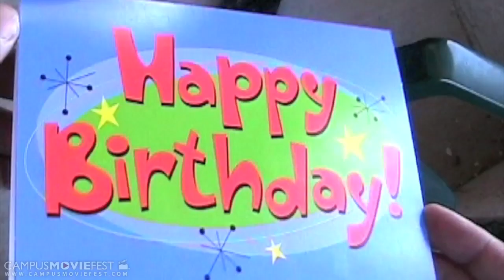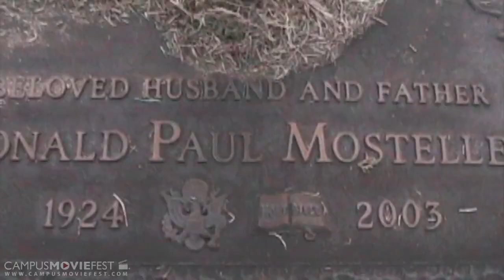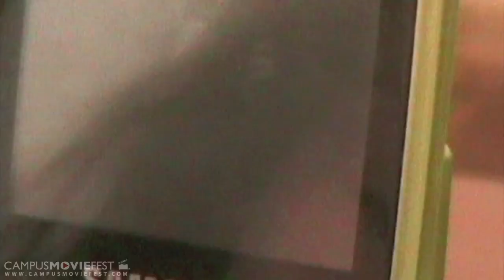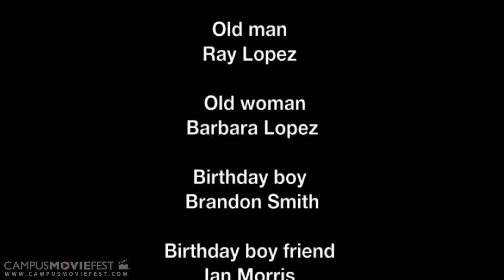Project Love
Couple argues and boyfriend leaves the house. in his journey to nowhere he meets a homeless man in the light rail who makes him realize he is indeed in love of his girlfriend. He comes back to her and tells her he loves her.

Created by Hakuna Matata at Arizona State University in 2009 as part of Campus MovieFest, the world's largest student film festival.

Project Love Cast & Crew :
Andre Trelles - Captain
with